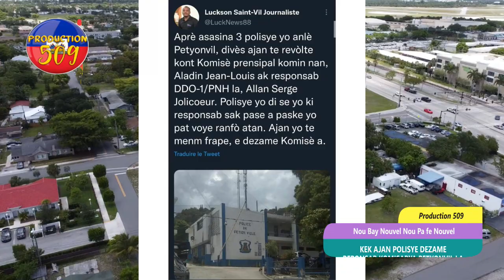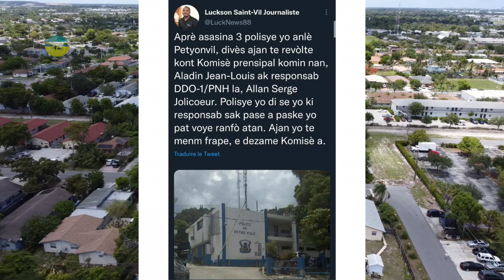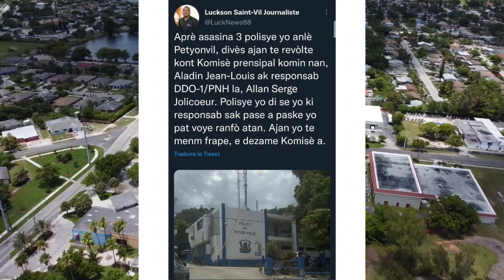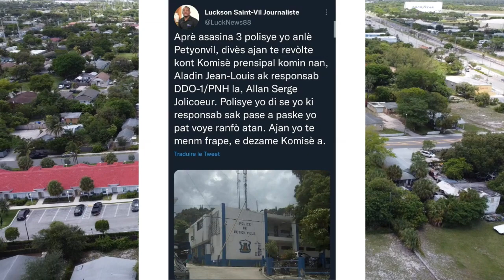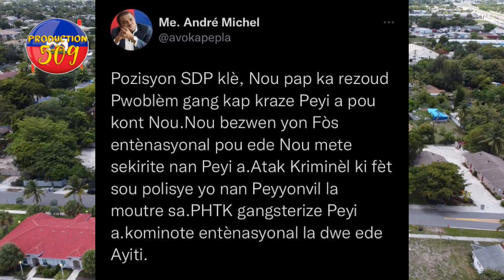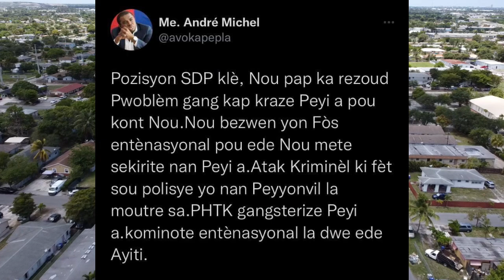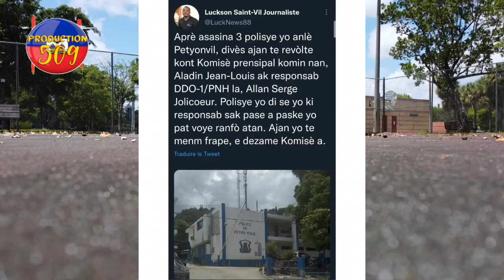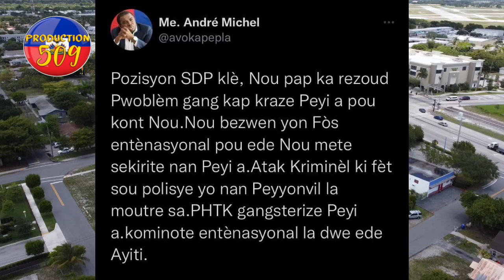kek ajan polisye dezame responsab komisarya petyonvil la pou sak rive polisye yo chèf gang vitelom t